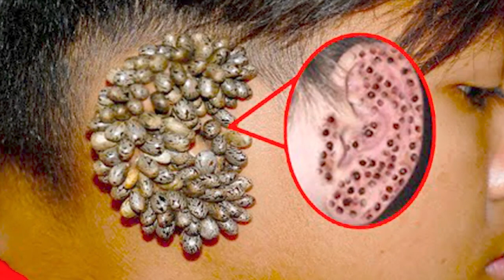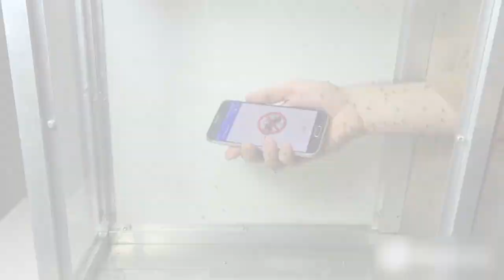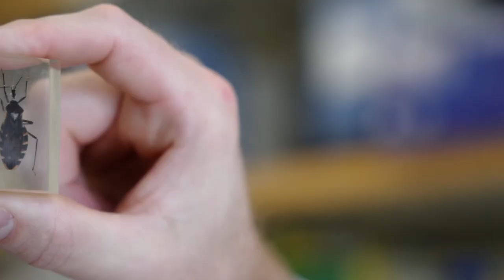The Bugs That Lay Eggs In Your Face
What are the most dangerous bugs in the world? This is a question often asked by people worldwide, many of whom find it difficult to distinguish between insects, arachnids and other creepy crawlies. One thing that we can say for sure is that these bugs come in all shapes and sizes, with some being more dangerous than others. Some are predatory, while others feed on nectar or pollen from flowers. However, dangerous bugs have one thing in common; they can pose serious threats to human beings. I doubt if any other bug could be as dangerous as these. If you find any, remember to share them in the comment section below. However, these are the bugs that we deem to be some of the most dangerous in the world due to their size or cunningness. Here are the
20 most dangerous bugs in the world.